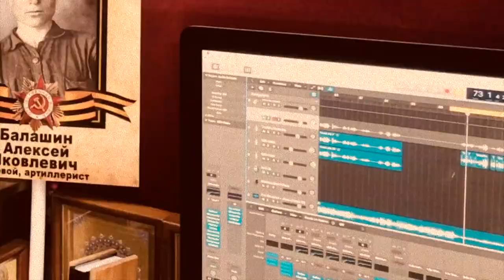⭐ ДЕНЬ ПОБЕДЫ!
Всех с праздником! Будьте счастливы! Мирного неба над головой! 🕊
Инста/ВК/ТикТок: @pakinofficial